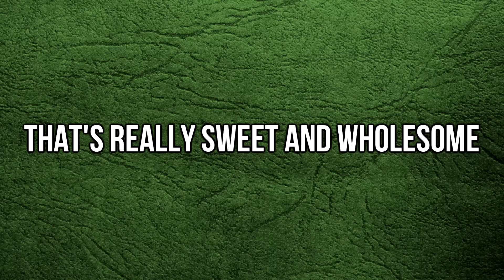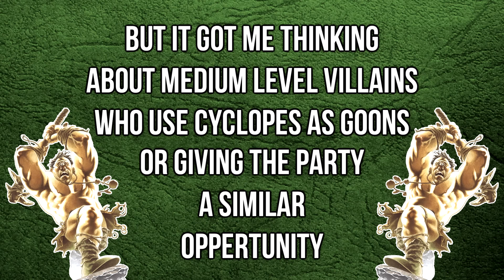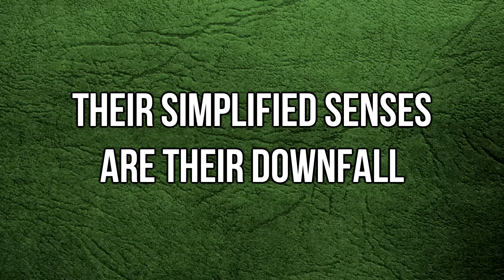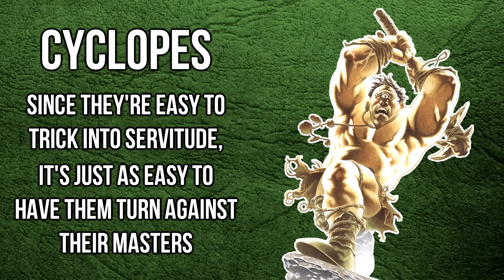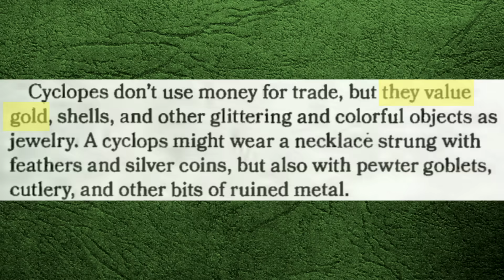Basically Cyclopes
It's a done dang video what got a cyclops in it.